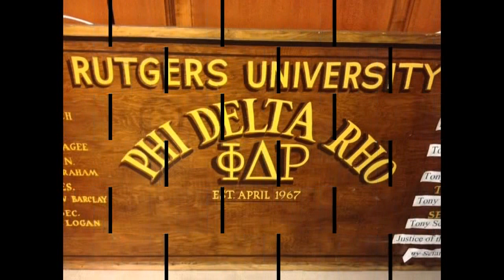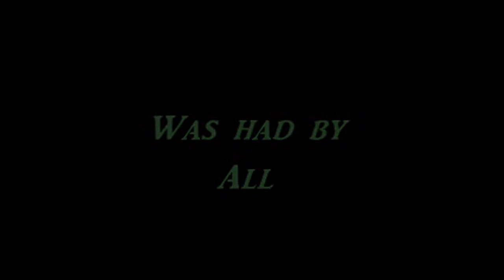Phi Delta Rho Summer Reunion 2014